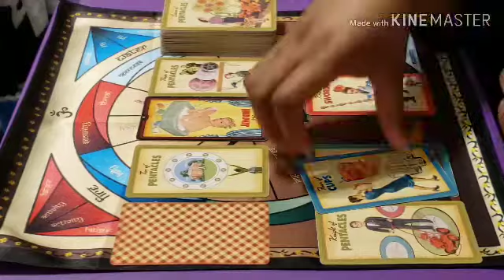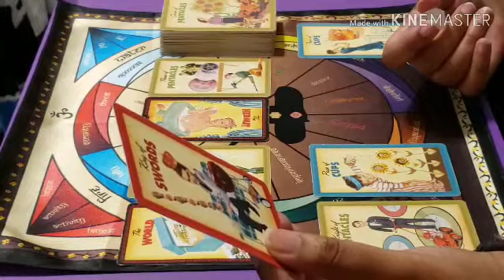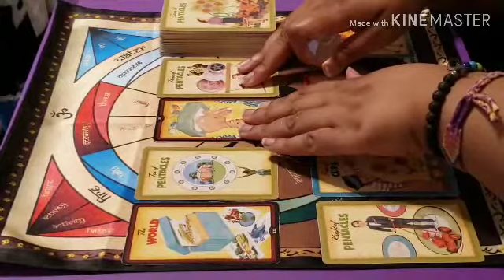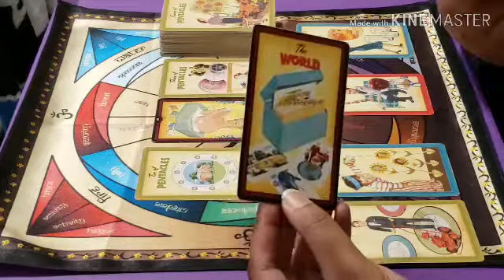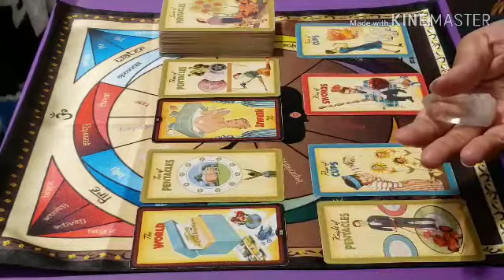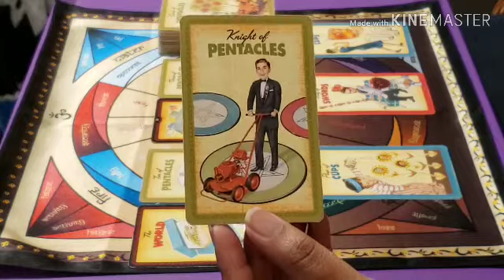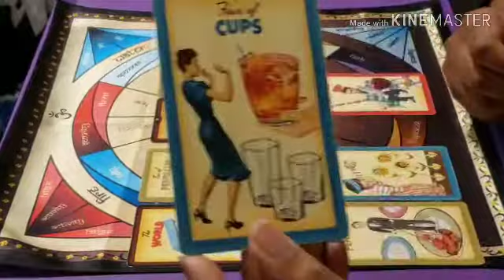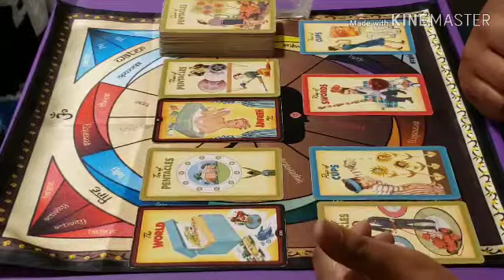♎️♎️ Libra / July / 2019 ♎️♎️ Supporting Someone in Need + Making New Traditions and Foundations